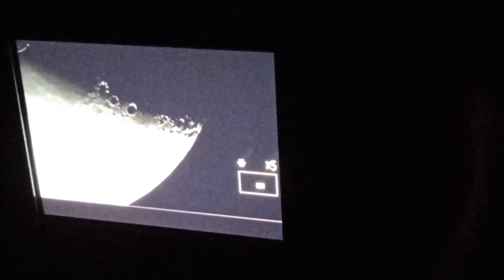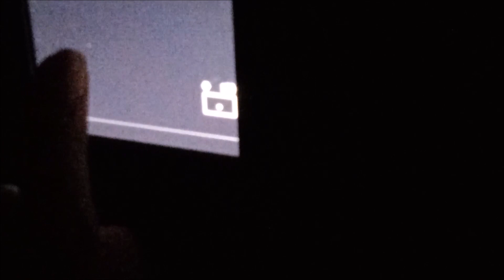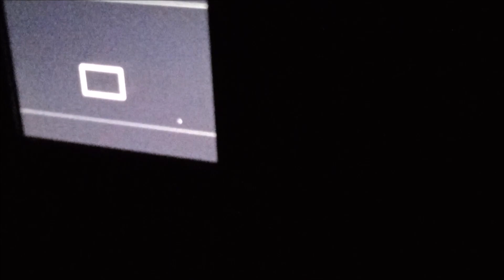Beautiful View of Moon (चंद्र )🌙 and Jupiter (बृहस्पति)🌌 in the sky....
woww i observed this beautiful meeting of Jupiter and moon and in this video I have shown in live through my home made diy telescope
clear skies